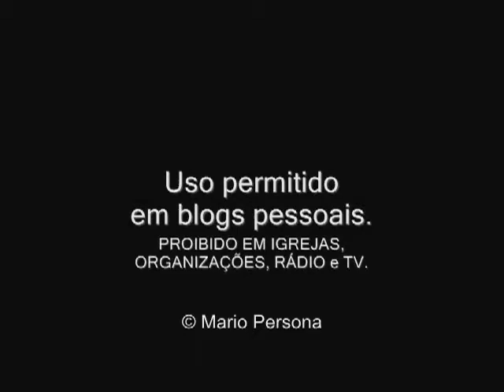Uma voz no deserto-Mario Persona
Leitura: Lucas 3:1-2
Depois dos reis Davi e Salomão, o declínio da nação de Israel teve diferentes fases. O reino dividiu-se em dois, mergulhou na idolatria e perdeu dez de suas doze tribos. Mesmo assim Deus preservou um remanescente fiel que não se deixou levar pela ruína generalizada, como vimos na história de Simeão e Ana.